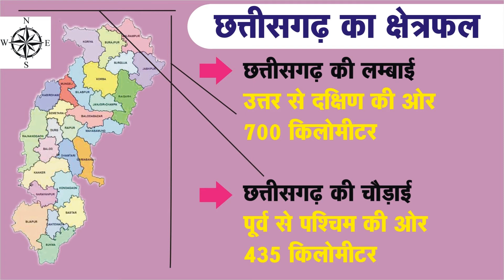Area of Chhattisgarh ( छत्तीसगढ़ का क्षेत्रफल)